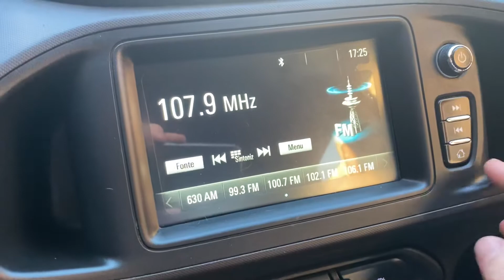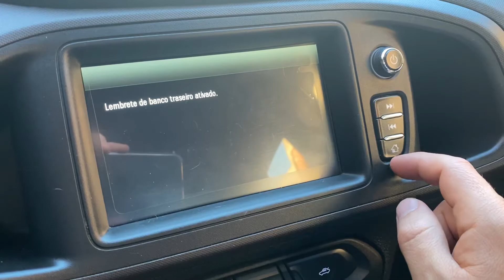Aviso de objetos no banco traseiro onstar GM retirar ou colocar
Veja como retirar ou colocar o aviso de objetos no banco traseiro no multimídia onstar Chevrolet.

Quer ganhar dinheiro alugando os seus imóveis pelo Airbnb, acesse o link e se cadastre

Quer começar investir em ações? indico esse serviço de acessória/aulas, onde o pessoal pega você pela mão e da todos os passos de como investir com segurança na bolsa.